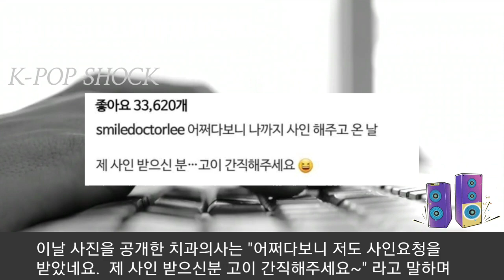[방탄소년단] 네티즌들 난리난 골프장 "뷔 강동원 임시완" (Netizens are surprised at photos of BTS V and actors)